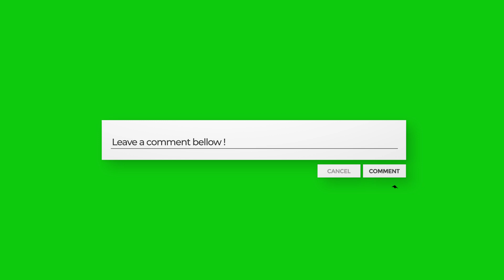leave a comment below green screen free download